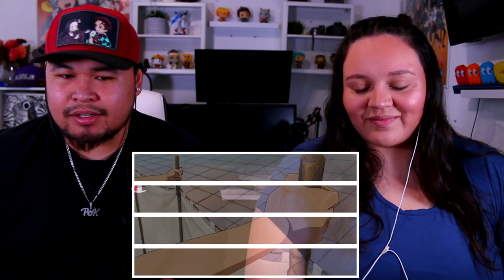One Piece Episodes: 411-412: Luffy Vs The Gorgon Sisters!